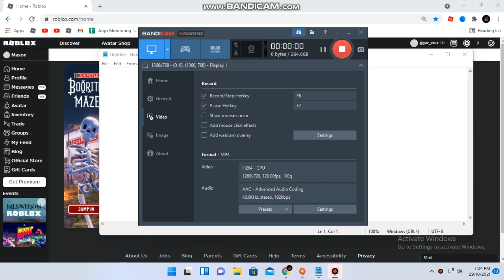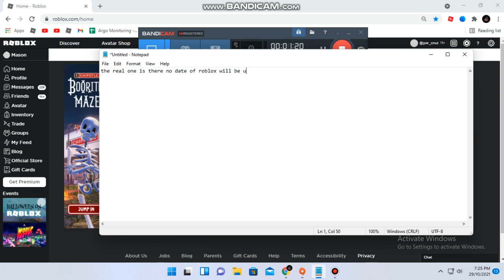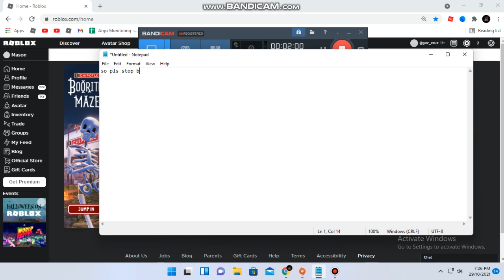Roblox the truth about the news of roblox will be up on nov 1